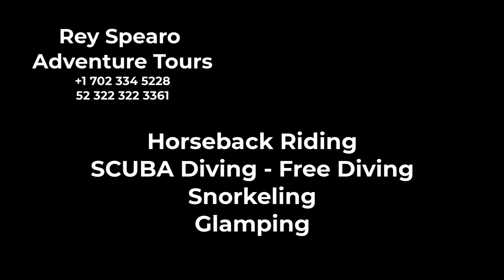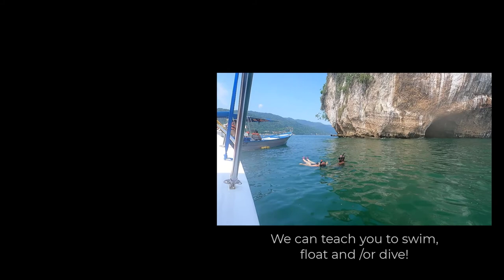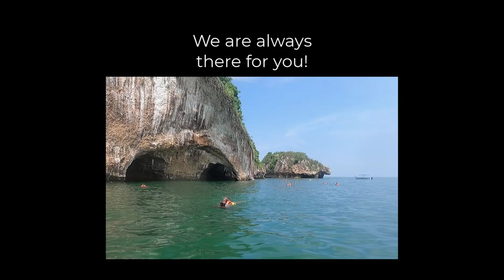SNORKEL ADVENTURE IN BANDERAS BAY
Join REY SPEARO for a snorkeling trip in Los Arcos!